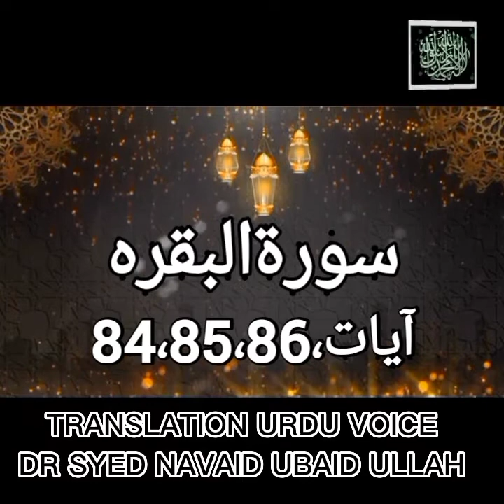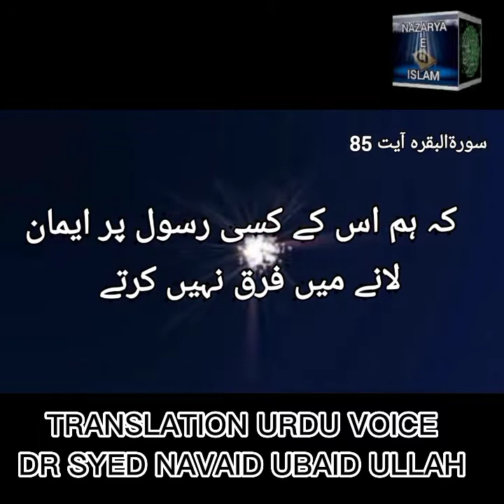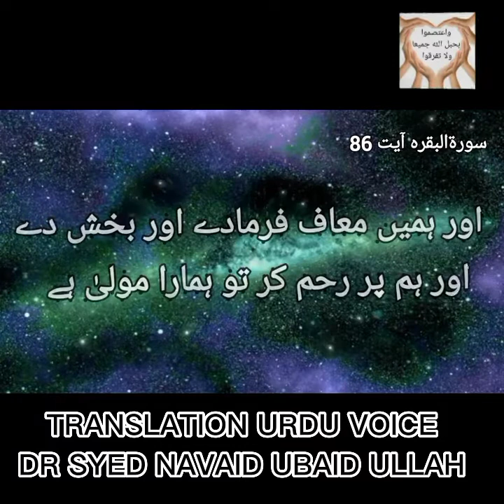surah baqra akhri 3 ayat urdu tarjumy k sath سورۃالبقرہ آخری تین آیات اردوترجمے کے ساتھ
Surat No. 2 Ayat NO. 284
اللہ ہی کا ہے جو کچھ آسمانوں میں ہے اور جو کچھ زمین میں ہے ، اور اگر تم ظاہر کرو جو کچھ تمہارے جی میں ہے یا چھپاؤ اللہ تم سے اس کا حساب لے گا تو جسے چاہے گا بخشے گا اور جسے چاہے گا سزا دے گا اور اللہ ہر چیز پر قادر ہے ،
Surat No. 2 Ayat NO. 285
رسول ایمان لایا اس پر جو اس کے رب کے پاس سے اس پر اترا اور ایمان والے سب نے مانا اللہ اور اس کے فرشتوں اور اس کی کتابوں اور اس کے رسولوں کو یہ کہتے ہوئے کہ ہم اس کے کسی رسول پر ایمان لانے میں فرق نہیں کرتے اور عرض کی کہ ہم نے سنا اور مانا تیری معافی ہو اے رب ہمارے! اور تیری ہی طرف پھرنا ہے ،
Surat No. 2 Ayat NO. 286
 اللہ کسی جان پر بوجھ نہیں ڈالتا مگر اس کی طاقت بھر ،  اس کا فائدہ ہے جو اچھا کمایا اور اس کا نقصان ہے جو برائی کمائی  ( ف٦۲٤ )  اے رب ہمارے! ہمیں نہ پکڑ اگر ہم بھولیں  ( ف٦۲۵ )  یا چوُکیں اے رب ہمارے! اور ہم پر بھاری بوجھ نہ رکھ جیسا تو نے ہم سے اگلوں پر رکھا تھا ،  اے رب ہمارے! اور ہم پر وہ بوجھ نہ ڈال جس کی ہمیں سہار  ( برداشت )  نہ ہو اور ہمیں معاف فرمادے اور بخش دے اور ہم پر رحم کر تو ہمارا مولیٰ ہے ۔  تو کافروں پر ہمیں مدد دے ۔
ترجمہ کنزالایمان